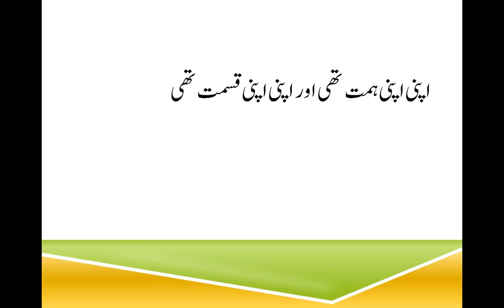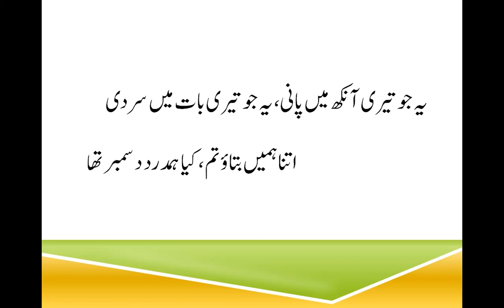DECEMBER || URDU POETRY || سب کا درد دسمبر تھا || LIVE WITH HASSAN AKHTAR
دسمبر
اردو شاعری
نظم۔ سب کا درد دسمبر تھا
اک میں تھا اک تنہائی تھی
اک بے درد دسمبر تھا
Live With Hassan Akhtar.
Third Poem December
اور پیلا زرد دسمبر تھا۔
اپنی اپنی ہمت تھی اور
اپنی اپنی قسمت تھی۔
کیا ہمدرد دسمبر تھا۔